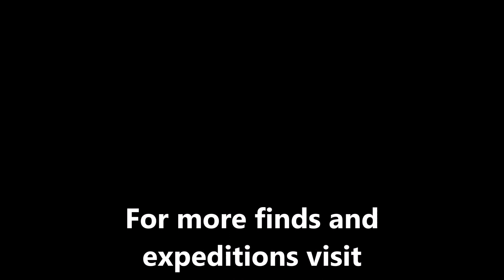Trench Art from Stalingrad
A Trench-Art candle holder found in a bunker in front of Stalingrad.